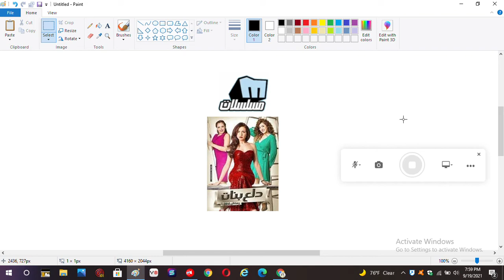Dalaa Banat On Melody Mosalsalat